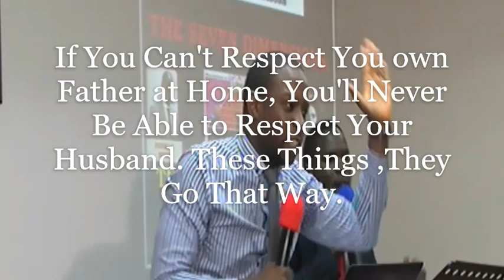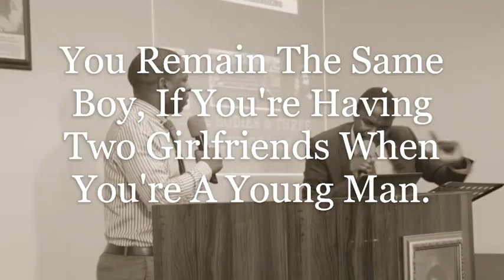Marriage Is Not The Baptism Of The Holy Ghost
(Series On Dimensions Part 2).

Sermon Except Extracted From The Sermon: The Seven Dimension: Three Bodies And Three Realms Of Man, Preached on the 7th April 2019 in Thohoyandou, South Africa.